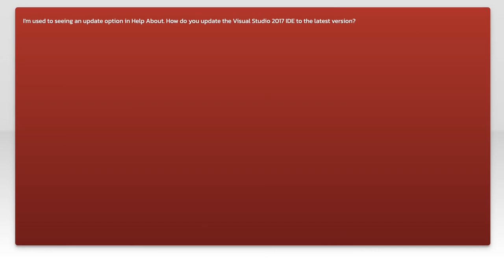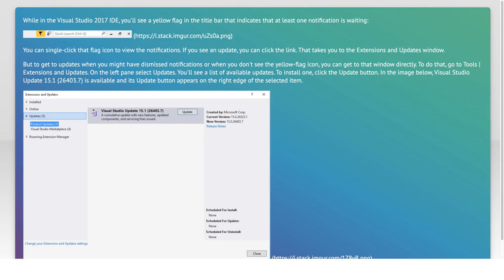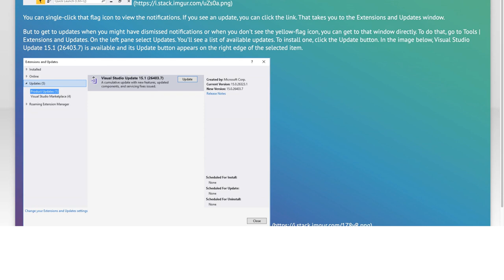How do you update Visual Studio 2017 to latest release?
visual-studio-2017: How do you update Visual Studio 2017 to latest release?

Related to: visual-studio-2017